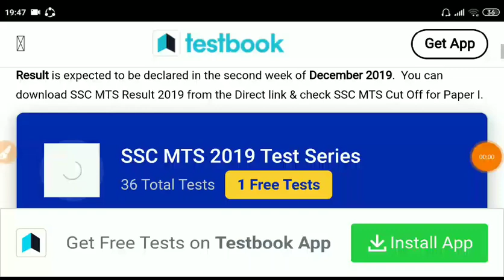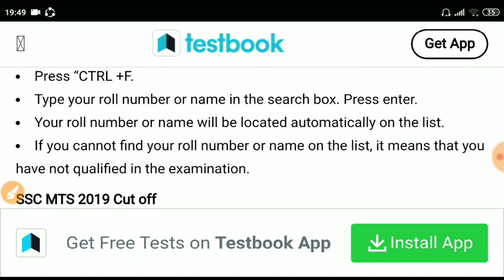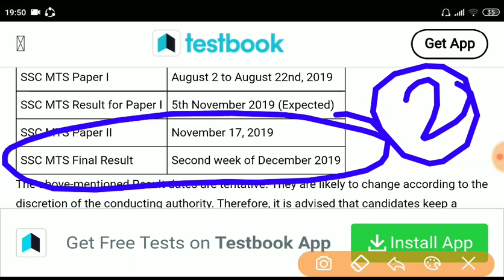SSC MTS Final Result Expected Date 2019 || देखे कब आएगा आप का फाइनल रिजल्ट